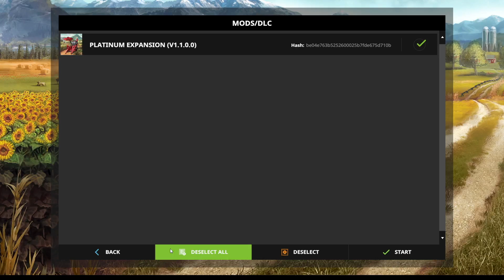Farming Simulator 17 Ep 2 Mowing That Grass pt 2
Continuing on with Mowing That Grass pt2, Wrapping up the grass bales and selling them at the barn.  Easy Money.